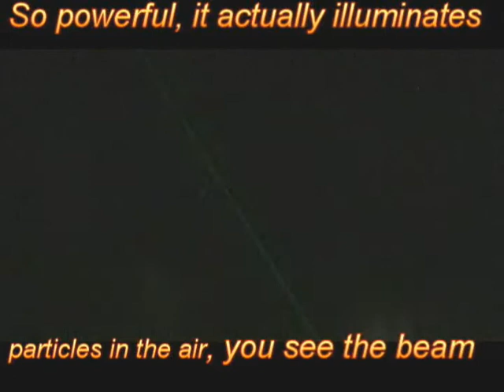Night Maneuvers-RC Heli-Barge with Green laser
80 milliwatt green laser used for pointing out constellations in the sky can have a visible beam for miles.  We mounted one on  a rc heli barge we had out on the lake before, launching my CX2, this time the lasers and lights out at about 11pm.  Beam is actually visible!